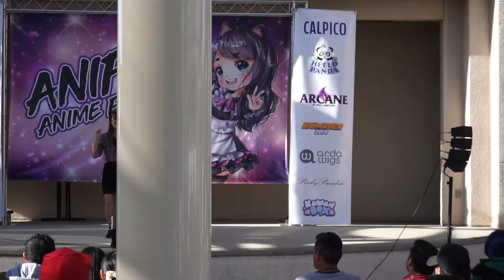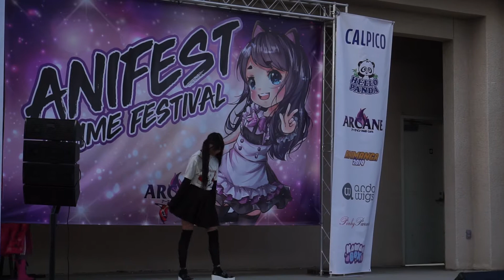AniFest 2019 - Cosplay Music Video - "Celebration"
My first AniFest is in the books! You can count on me coming back next year! On to the next!

Thank you to the AniFest organizers for a dope convention and the cosplayers who took part in the video!

Music
"Celebration"